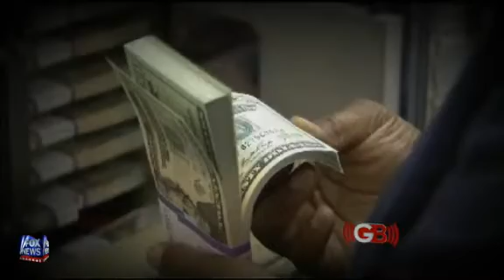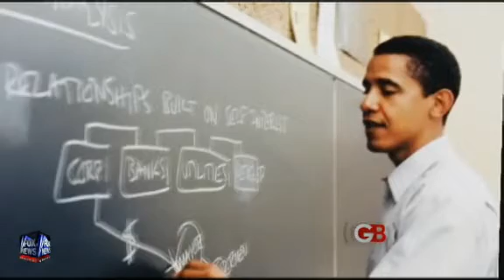Does ACORN need America to be in crisis?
Glenn Beck uncovers ACORN's radical roots.

Is the crisis what ACORN wants us to be in? The weight of the poor. Their goal is to hasten the fall of Capitalism by getting people on welfare to overwhelm the Government.